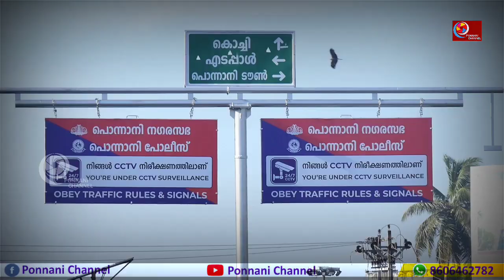അറുപത് കടന്ന അമൃത്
കൃഷ്ണേട്ടൻ, ആറു പതിറ്റാണ്ടു കാലമായി പൊന്നാനിയിൽ പാൽ വിൽപ്പന നടത്തുന്നു.
തന്റെ പത്താം വയസ്സിൽ പുറത്തൂരിൽ നിന്ന് കടവ് കടന്ന് പൊന്നാനിയിൽ പാൽ കച്ചവടത്തിനെത്തിയ  കൃഷ്ണേട്ടൻ ഈ എഴുപതാം വയസ്സിലും അത് തുടരുന്നു. അന്ന് പൊന്നാനിക്കാർ കണി കണ്ടിരുന്നത് കൃഷ്ണേട്ടനെയാണ്. അവിടുത്തെ ഒട്ടുമിക്ക വീടുകളിലും പാലുമായെത്തി ഇന്നും ആ പതിവ് വിടാതെ കാക്കുന്നു...